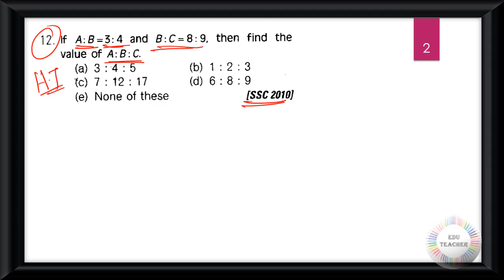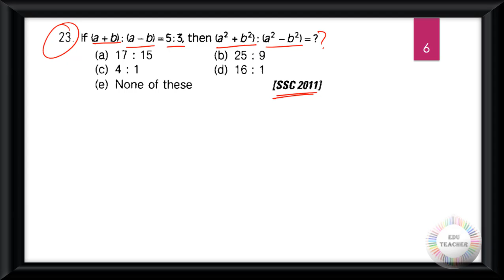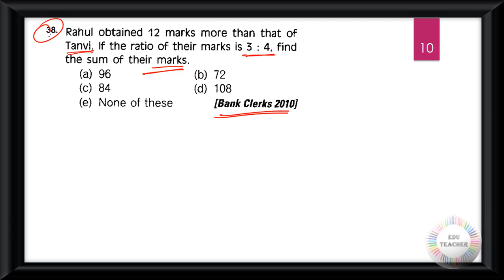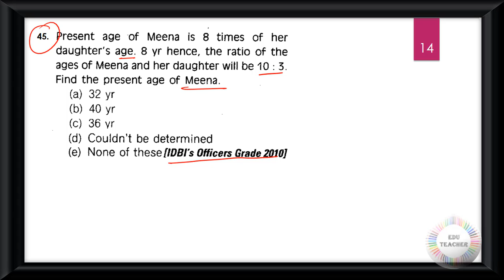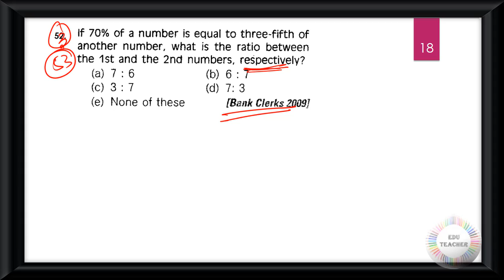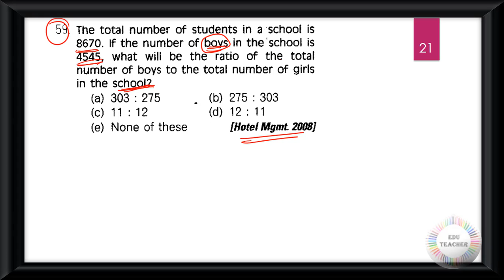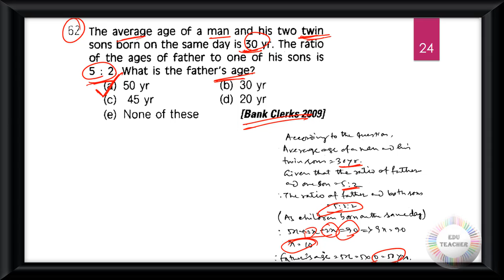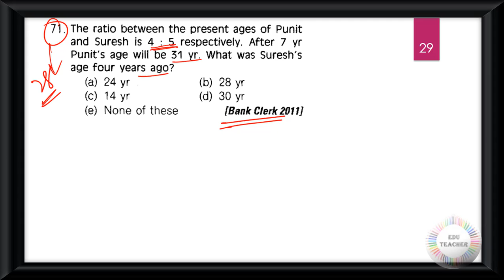গণিত অনুপাত ও সমানুপাত সম্ভাব্য প্রশ্নোত্তর প্রাথমিক স্তর সরাসরি আলোচনা By EduTeacher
Group D
MATH
WBTET
WBTET Math Pedagogy Selective Question For Bengali Medium
WBTET P1
WBTET PAPER 1 Combo Pack All Subject